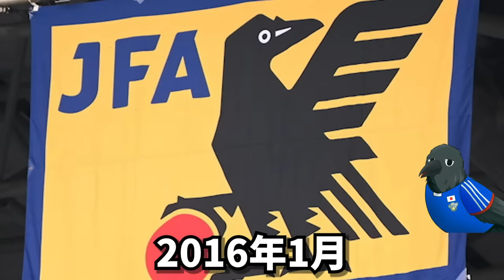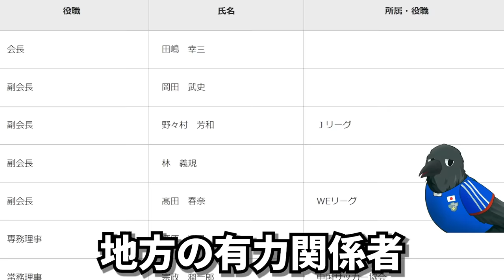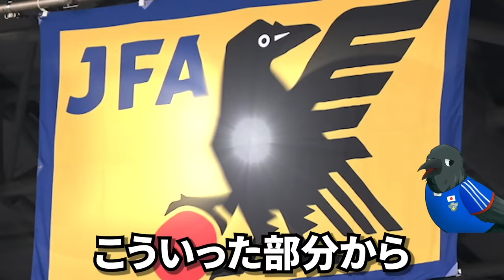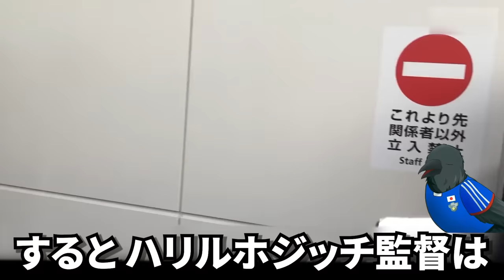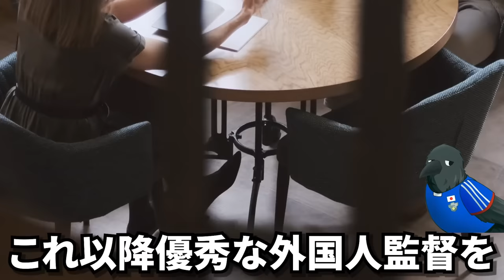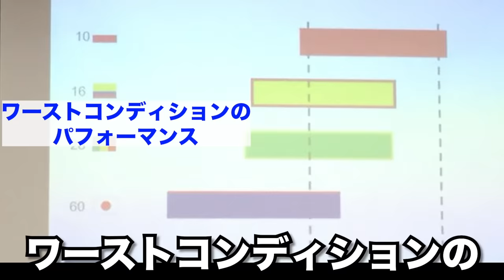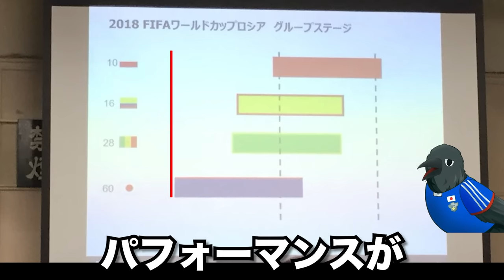【結果を残すも…】田嶋会長の続投が日本サッカー界を滅ぼす理由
2026年W杯の先発メンバーを予想したら歴代最強過ぎたww